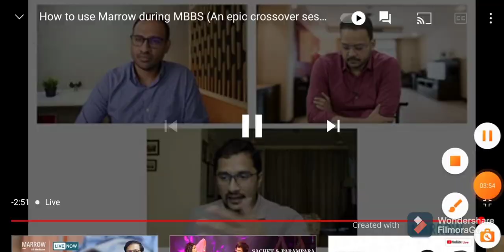How to tackle stress during MBBS by Marrow 🌟 faculties.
“Stress acts as an accelerator: it will push you either forward or backward, but you choose which direction.”
―Chelsea Erieau